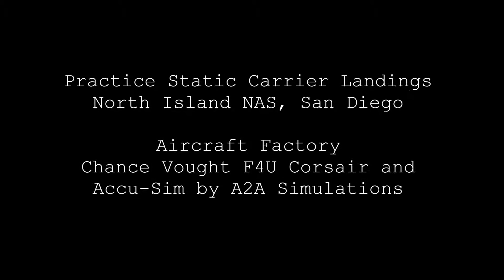HD - Static Carrier Landing - A2A Aircraft Factory F4U Corsair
A2A Simulations-Aircraft Factory did an awesome job modeling the flight characteristics of the Chance Vought F4U Corsair as described in manuals,1940's"How to Fly" videos and accounts as described by WW2 Veteran Corsair pilots.  Stall characteristics, especially involving the left wing stall tendencies of the Corsair are modeled among others.  Accu-Sim also adds greatly to the immersion experience and allows the sim pilot to hear how the air is moving over the aircraft and its control surfaces helping to maintain coordinated flight.  I would buy a Wings of Power version in a heartbeat!  Please take a moment to comment, like or dislike.  As always, Mahalo (thanks) for watching!